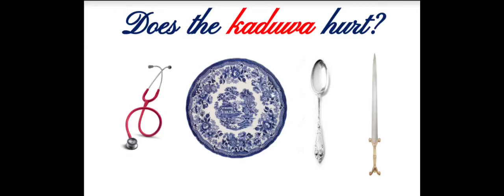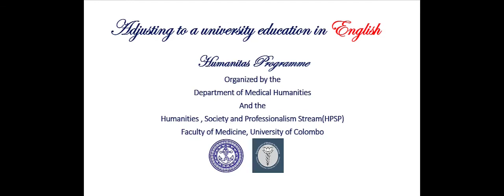Does the kaduwa hurt? - Part 2 (Prof Saroj Jayasinghe)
In this video Dr Santhushya Fernando (Senior Lecturer in Medical Humanities)  is in conversation with Professor Saroj Jayasinghe (Emeritus Professor, University of Colombo) on linguicism, cognitive burden of acquiring a university education in a foreign language how we can help students to adjust to a university education in English.